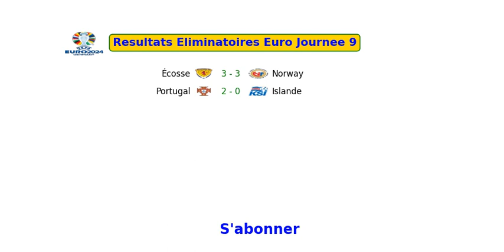EURO 2024 |RESULTATS ELIMINATOIRES EURO 2024 JOURNEE 9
RESULTATS ELIMINATOIRES EURO 2024 JOURNEE 9
hongrie  montenegro 3 - 1
serbie  bulgaria 2 - 2
belgique  azerbaijan 5 - 0
suède  estonia 2 - 0
espagne  georgia 3 - 1
écosse  norway 3 - 3
portugal  islande 2 - 0
bosnia  slovaquie 1 - 2
liechtenstein  luxembourg 0 - 1
n. macedonia  angleterre  -
ukraine  italie  -
rép. tchèque  moldova  -
albanie  faroe islands  -
irlande du n.  danemark  -
slovenia  kazakhstan  -
n. macedonia  angleterre  -
ukraine  italie  -
rép. tchèque  moldova  -
albanie  faroe islands  -
slovenia  kazakhstan  -